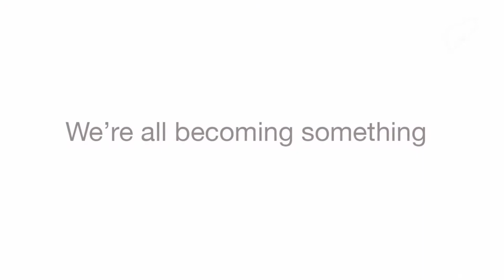Peace Plan | Killing Ugly Part 4 | Pastor Paul Wingfield | White Flag Church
This message is part 4 of our series, Killing Ugly.  World Peace is a pipe dream... it's never going to happen, but YOU can be a person of peace!  In this message Pastor Paul unpacks a 3 Part Peace Plan for you to follow as you allow the Holy Spirit to develop the Fruit of the Spirit in your life.

White Flag Church, St. Louis, Missouri